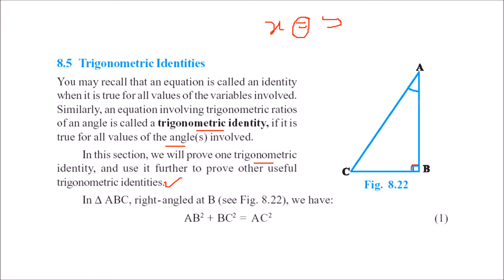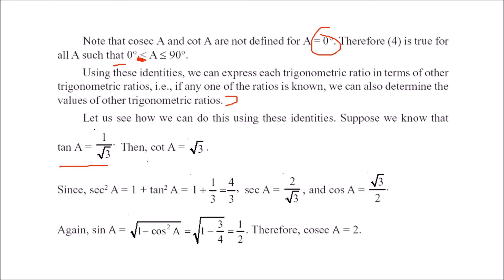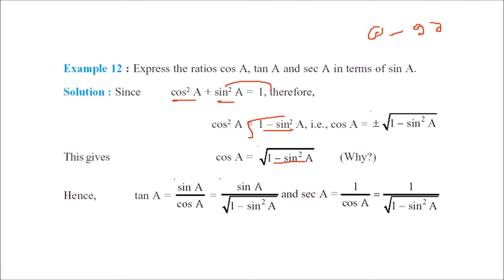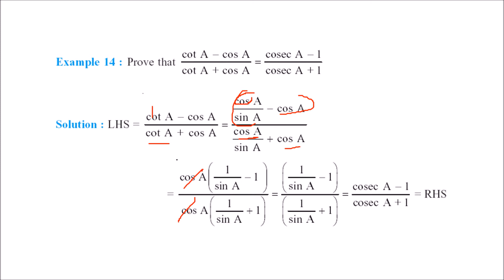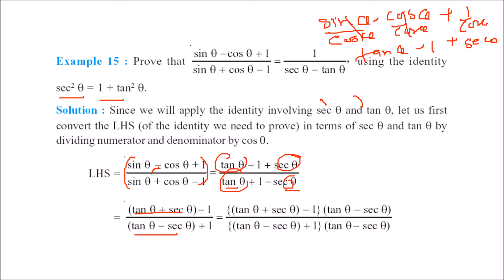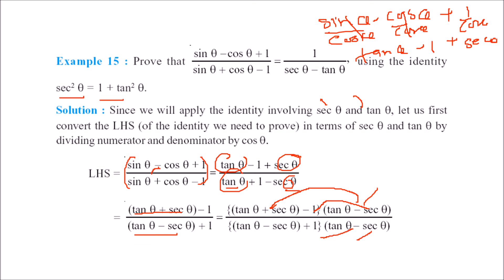CLASS 10 MATHS CHAPTER 8 INTRODUCTION TO TRIGONOMETRY NCERT CBSE हिंदी PART 3